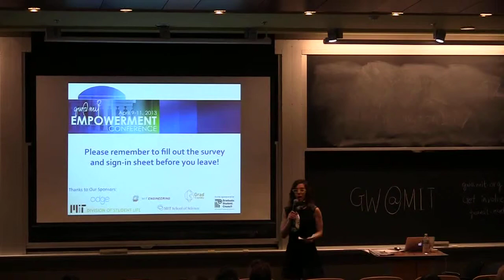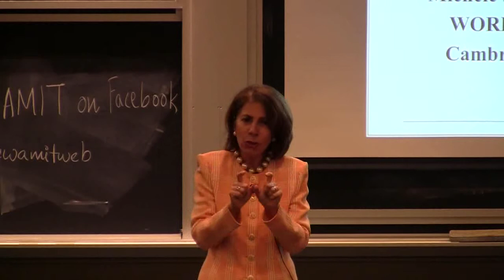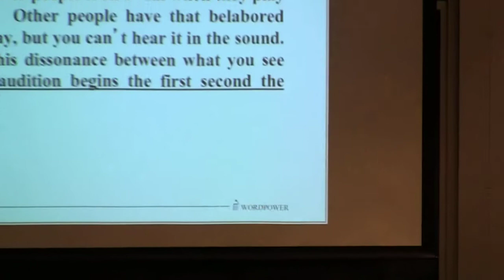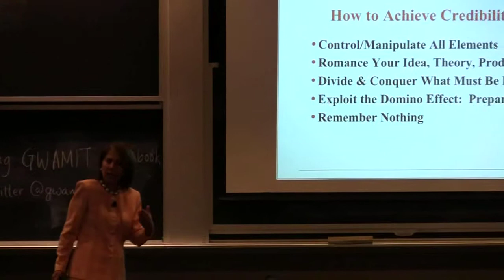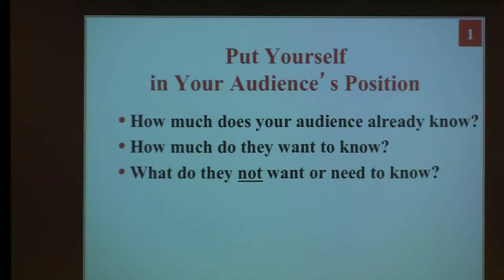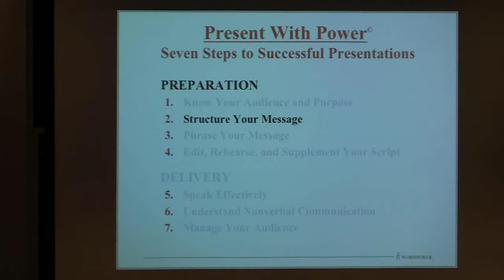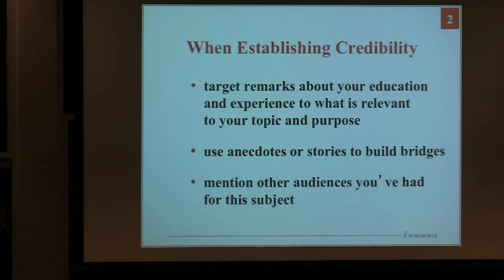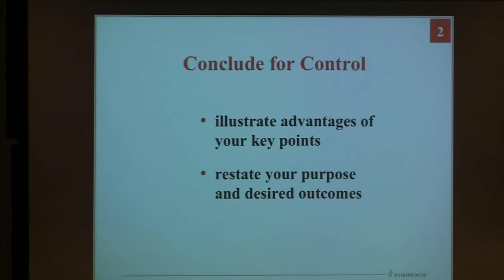How to Communicate to Establish Credibility and Authority (Part 1)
For the best and brightest women scientists -- that's you.  How you must communicate to establish credibility and authority -- whether on the podium, in a meeting, or in everyday exchanges with your colleagues.

Organized by GWAMIT; filmed by the Office of the Dean for Graduate Education.